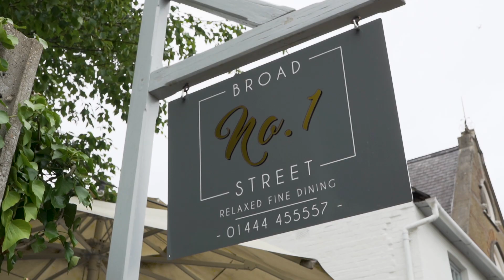No.1 Broad Street, Cuckfield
We travelled to Cuckfield to speak to Head Chef Johnny Stanford about his new Restaurant ‘No.1 Broad Street’.

VIDEO PRODUCTION:
Vamonos Creative

CONTRIBUTORS:
Steven Edwards